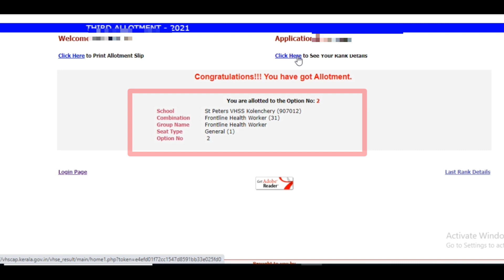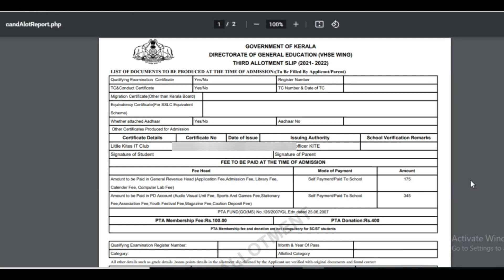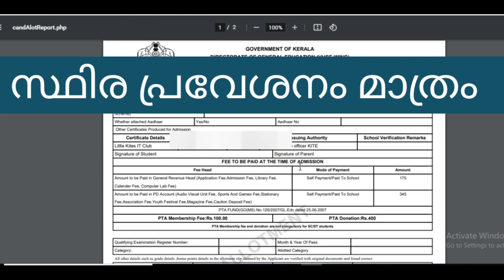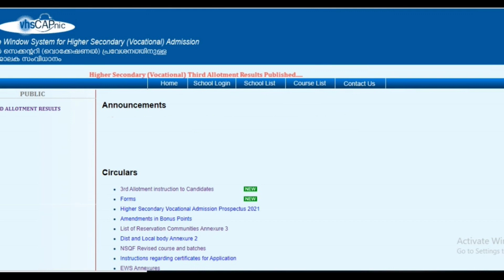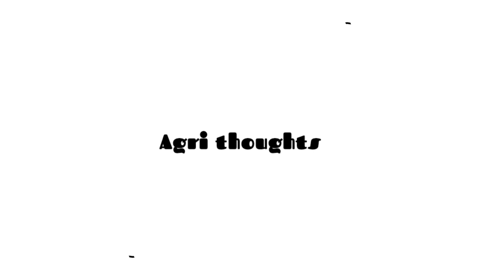Higher Secondary Vocational Third Allotment Published | Check HSS Vocational third allotment result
Higher Secondary Vocational Third Allotment Published | You can check third allotment results in website link given below | VHS Third allotment | In third allotment only permanent admission is possible | Permanent admission in HSS (V) SWS |